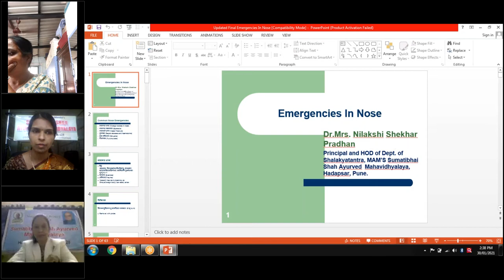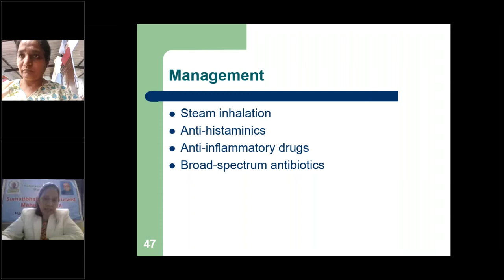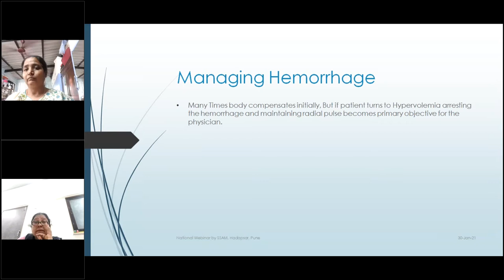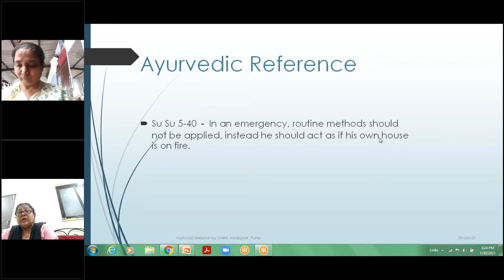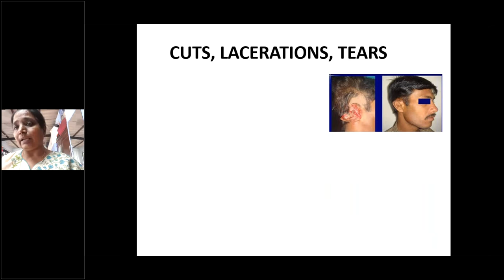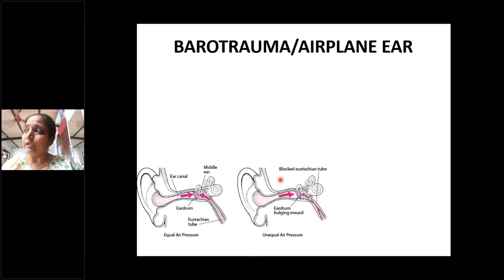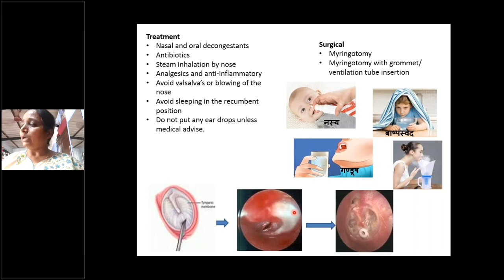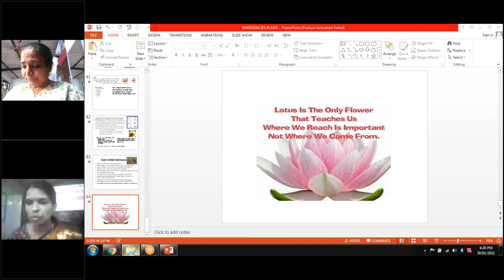Emergencies In ENT And Its Ayurvedic Approach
Department of Shalakya Tantra
MAM's Sumatibhai Shah Ayurved mahavidyalaya, Hadapsar, Pune.